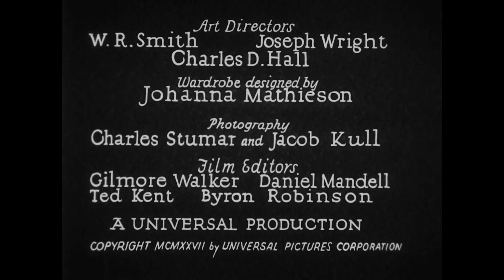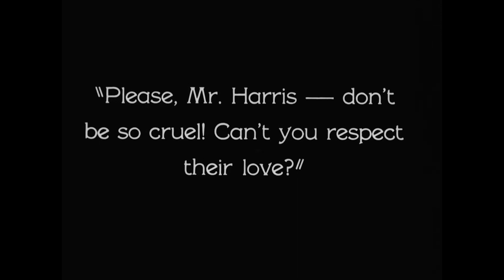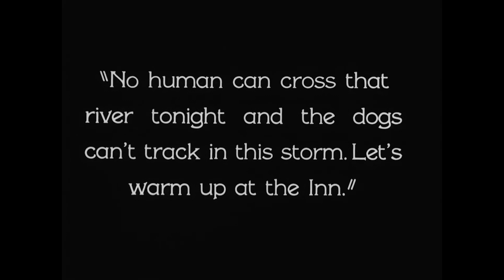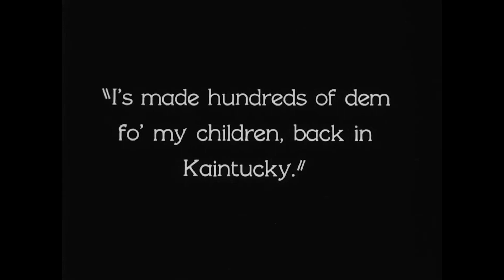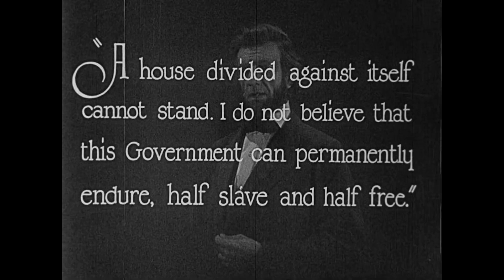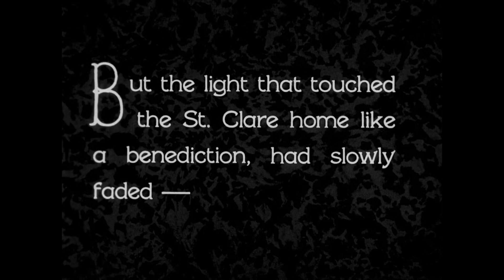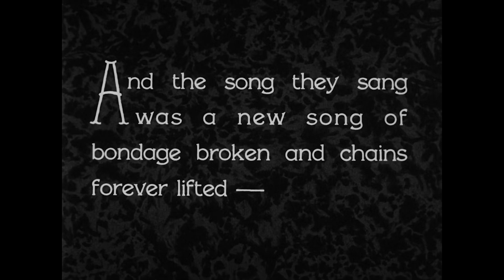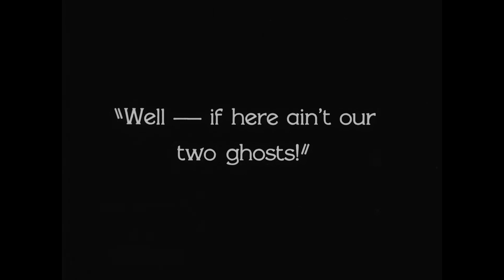Uncle Tom's Cabin (1927) | Classic Drama | Universal's First Sound Feature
"Uncle Tom's Cabin" is a 1927 American synchronized sound drama film directed by Harry A. Pollard and released by Universal Pictures. Although the film lacks audible dialogue, it features a synchronized musical score and sound effects using the Western Electric sound-on-film process. This adaptation of Harriet Beecher Stowe's 1852 novel "Uncle Tom's Cabin" is notable as Universal's first sound feature and the last version of the story filmed without audible dialogue.

In this adaptation, all major slave roles, except for Uncle Tom himself, were portrayed by white actors. Actress Mona Ray played the slave Topsy in blackface, while the characters Eliza, George, Cassie, and Harry were depicted with very light skin to reflect their mixed-race heritage. The film was released on DVD by Kino in 1999.

The title role was initially played by renowned stage actor Charles Gilpin, who left the production due to dissatisfaction with the role's portrayal. He was replaced by James B. Lowe, who reshot the scenes previously filmed with Gilpin.

In 1958, the film was rereleased with added sound and narration by Raymond Massey.